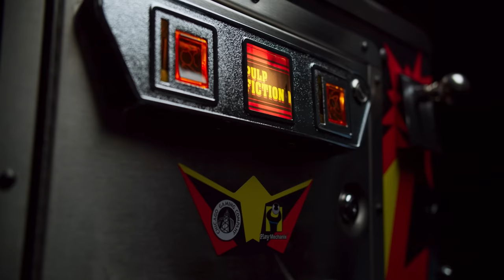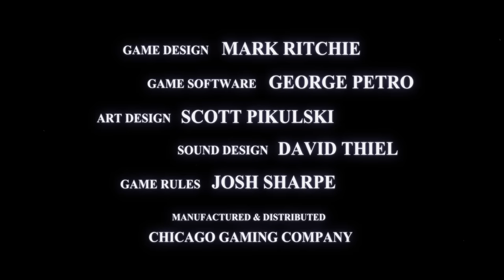Pulp Fiction Pinball - Official Trailer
Play Mechanix Pinball and Chicago Gaming Company are proud to introduce Quentin Tarantino’s groundbreaking cinematic masterpiece - Pulp Fiction - to the world of pinball. A vintage-inspired experience designed by Mark Ritchie (Indiana Jones: The Pinball Adventure, Fish Tales), Pulp Fiction Pinball features original, hand-drawn cabinet and playfield artwork, over 250 iconic lines of dialogue from 19 legendary characters and five licensed songs from the film’s classic soundtrack. Zed’s dead, baby. Zed’s dead.

Pulp Fiction Pinball is now available to order with all authorized Chicago Gaming Company distributors. To learn more about Pulp Fiction Pinball, including the Bad Mother Flipper Limited Edition version of the game, Now I want you to go in that bag, and find my wallet.

Misirlou
Written and performed by Dick Dale & the Del-Tones

Misirlou (Instrumental & Original Greek Lyric Version)
Written by Nicholas Roubanis
(100%) Used by Permission of Sony Music Publishing (US) LLC (BMI)